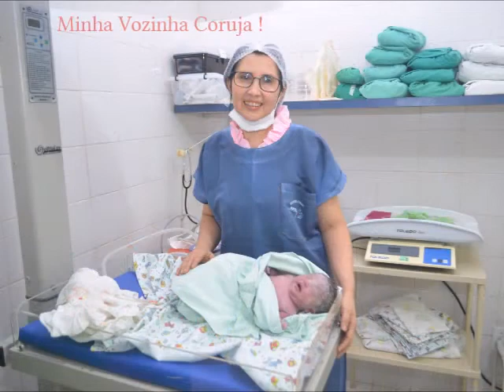Parto da Ayla Geíze ( Mãezinha Argeíze )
Sempre acompanho gestantes em seus partos e dessa vez foi o meu de última hora com 37 semanas e já em trabalho de parto,mas fui pra cesárea e graças a Deus ocorreu tudo bem  !